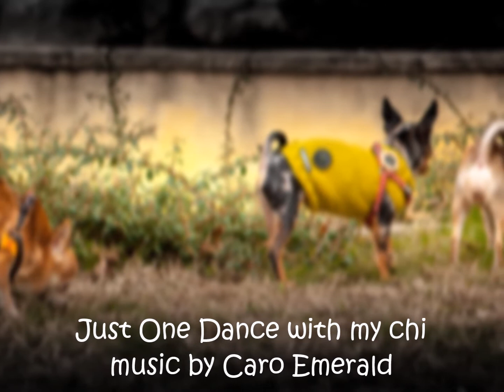fan group Chihuahua Lovers bg